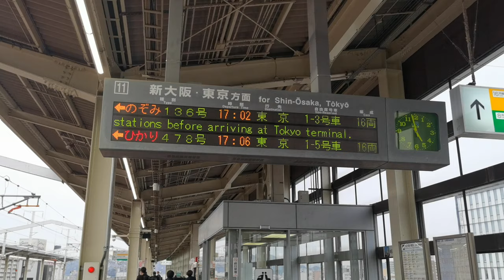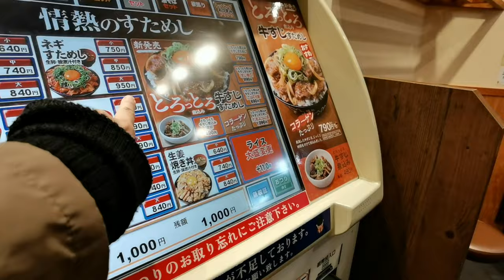Japan Trip Diary ( Day 13 ) leaving Tatsuno to Tokyo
It was a south to north Japan trip without any plan. On day 13, 9th Mar 2020 we just decided to take the Shinkansen to Tokyo.  We only decided on our airbnb stay a day before. We settled down at Ebisu, Tokyo. One of a upper zone of Tokyo.

We dropped our luggage and headed straight to Shinjuku as we knew Shinjuku or Shibuya is always a night town that we sure could get some food to feed us.

Wandered around after quick dinner and we came to Kabuki-cho. Every big city in Japan will always have a happening, red light district. Kabuki-chō (歌舞伎町) is an entertainment and red-light district in Shinjuku, Tokyo, Japan. Kabuki-chō is the location of many host and hostess clubs, love hotels, shops, restaurants, and nightclubs, and is often called the "Sleepless Town" (眠らない街).